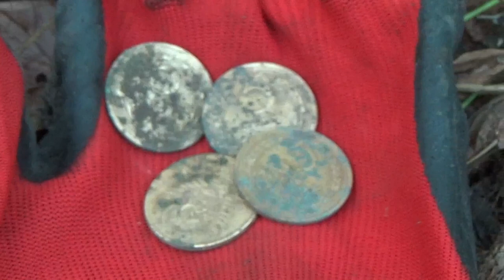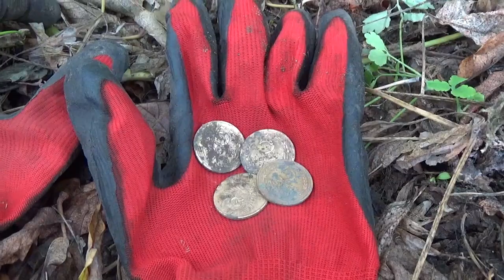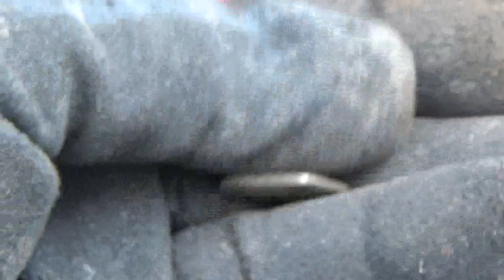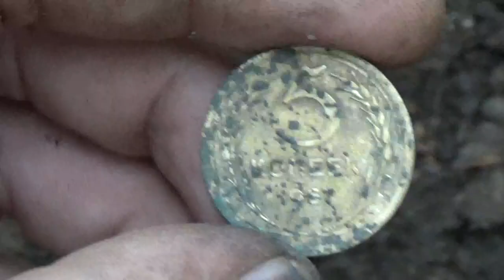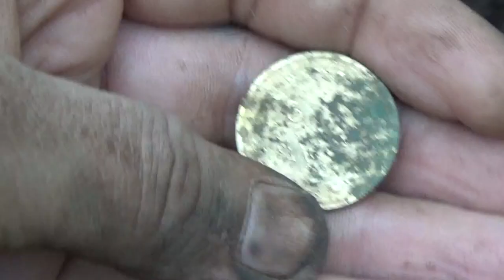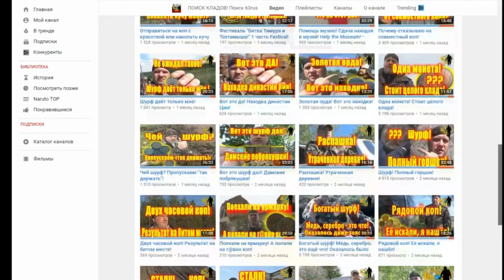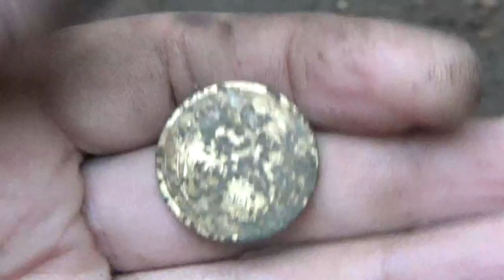Страх быть пойманным, не оправдался!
Страх быть пойманным, не оправдался! "ПОИСК КЛАДОВ"- Канал о видео копе, металлопоиск и всё, что его касается предметов старины. На нём каждый найдет все самое лучшее и интересные видео кадры артефактов. Старинные монеты разных временных эпох. Старинные крестики, пуговицы. Шикарные иконы, складни. Советы и пожелания начинающим кладоискателям. Помощь в выборе металлодетектора.